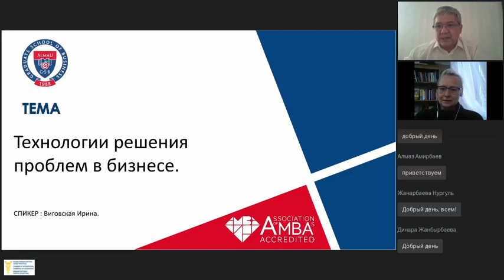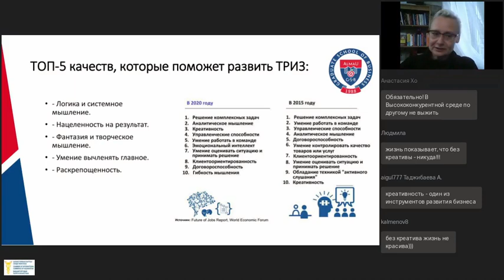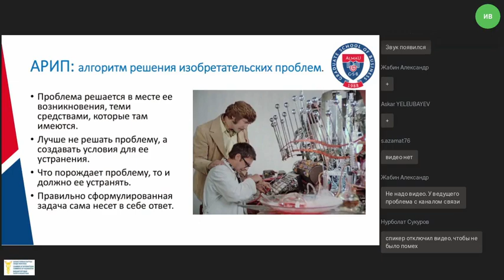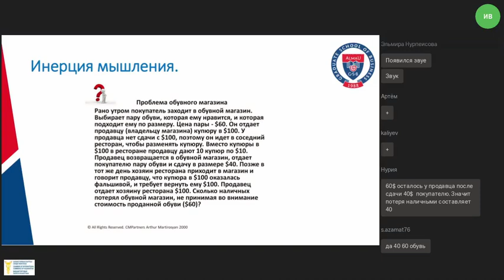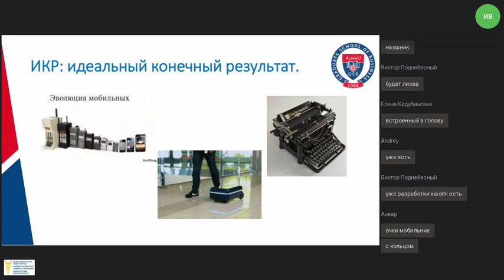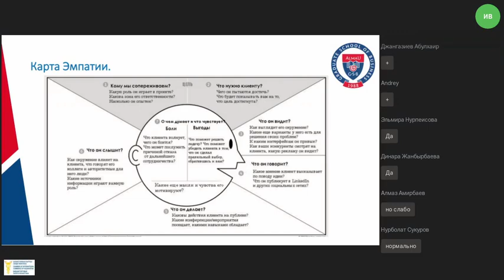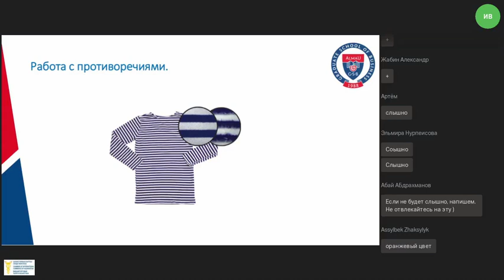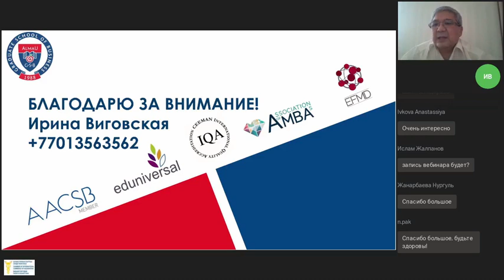Бизнес в условиях ЧП. Технологии решения проблем в бизнесе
Высшая Школа Бизнеса AlmaU поддержала инициативу Внешнеторговой Палаты Казахстана цикла бесплатных вебинаров "Бизнес в условиях ЧП"

Спикер: Виговская Ирина, бизнес-тренер AlmaU, тренер-медиатор, профессиональный переговорщик